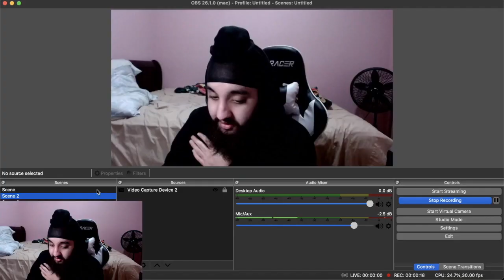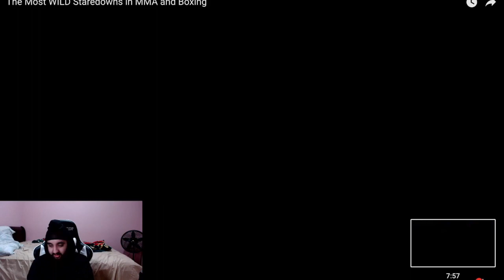The Most WILD Staredowns in MMA and Boxing REACTION